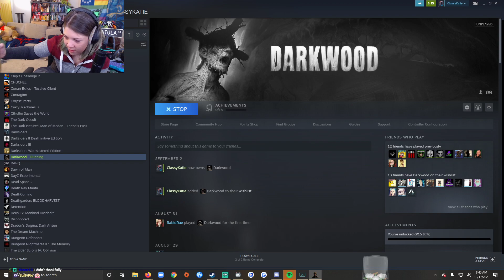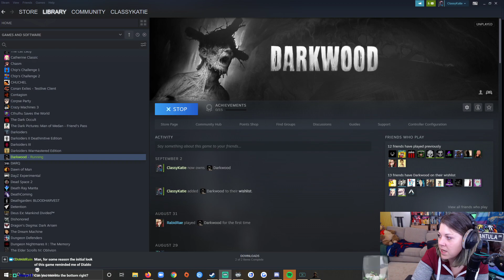ClassyKatie Plays DARKWOOD ◉ Episode 1